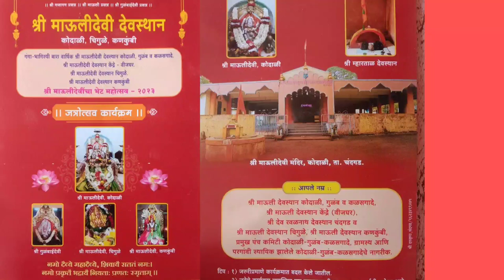श्री माऊलीदेवींचा भेट महोत्सव २०२३ जत्रोत्सव। बारा वार्षिक जत्रोत्सव Mauli Devi.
In this video, we bring you highlights from the annual Mauli Devi Ustav 2023, also known as Bara Varshik Mauli Bhet Ustav. The festival, held in Chigule, Kunkumbi, Kodali, Karnataka, is a grand celebration of the revered deity Mauli Devi.

This year's festival was marked by an array of vibrant cultural programs, mesmerizing music, and colorful decorations that brought the town to life. The festivities were attended by thousands of devotees from all over the region, who came together to pay their respects to Mauli Devi and seek her blessings.

Our video captures the essence of the festival, from the traditional rituals and ceremonies to the joyous revelry that marked the occasion. We hope that you will enjoy watching this video as much as we enjoyed bringing it to you.

श्री माऊलीदेवींचा भेट महोत्सव - २०२३ जत्रोत्सव कार्यक्रम
बारा वार्षिक जत्रोत्सव (माऊलीदेवीं).Mauli Devi Ustav 2023.Baravarshik mauli bhet ustav Chigule, kunkumbi, Kodali Karnataka.Mauli Devi ustav 2023.Some clicks, photos, full information vlog coming my YouTube channel. Link of YouTube channel. Coming soon.. maulidevi maulibhetustav maulidevijatra mauli maulidevipalkiutsav🙏❤️😍h#maulidevitemple